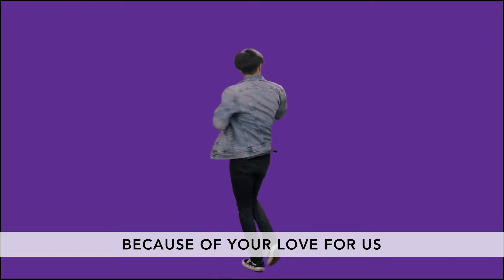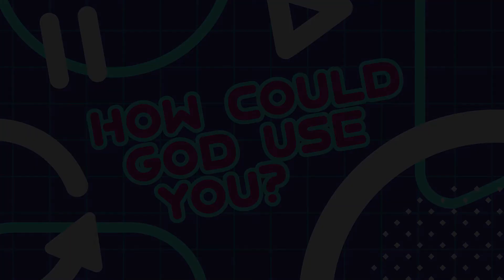4th-6th Online Experience - Jun 20